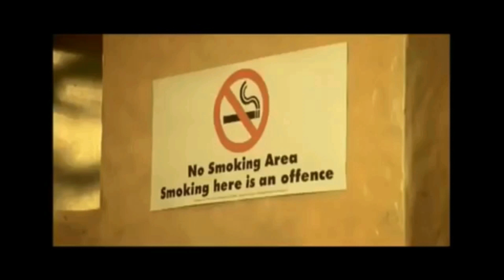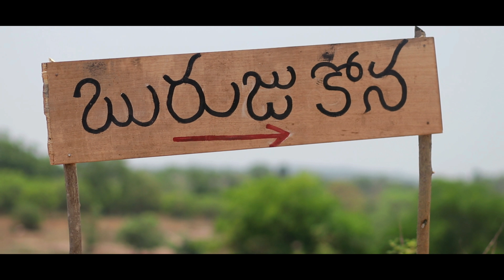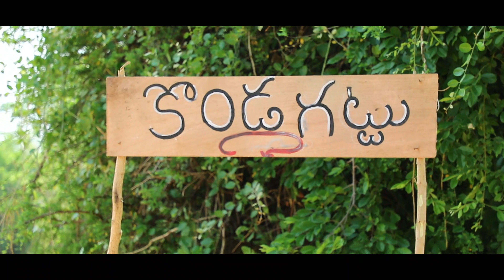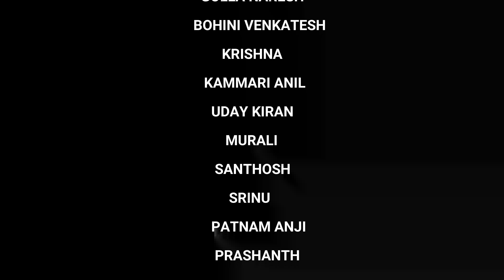BURUJU KOTA RAHASYAM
My first short film / buruju Kota rahasyam / please support me./ Nazeem / super studio photography